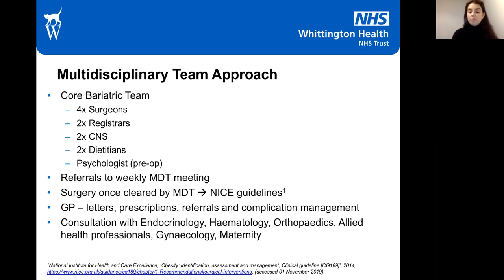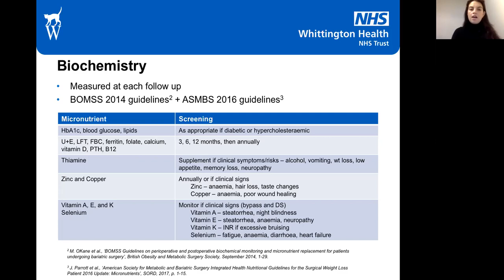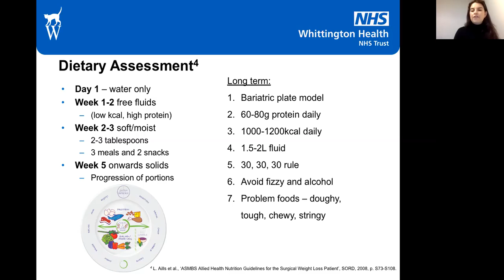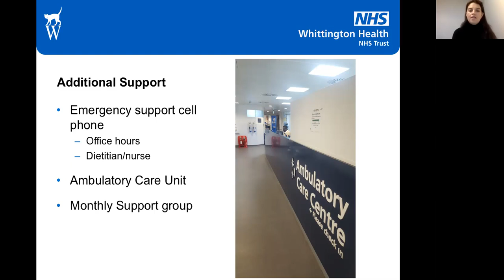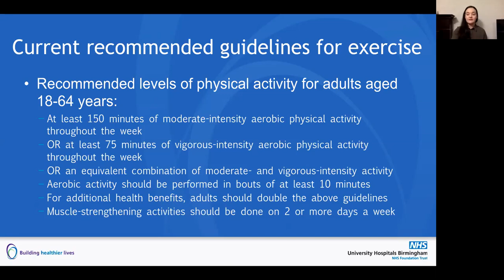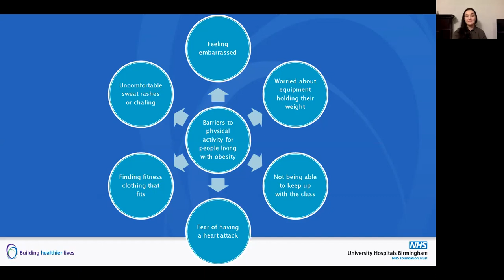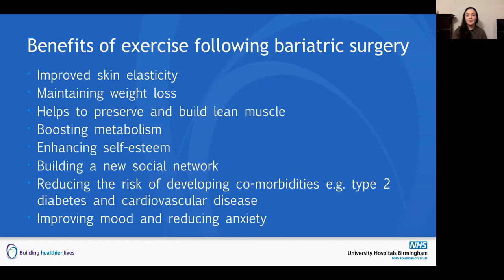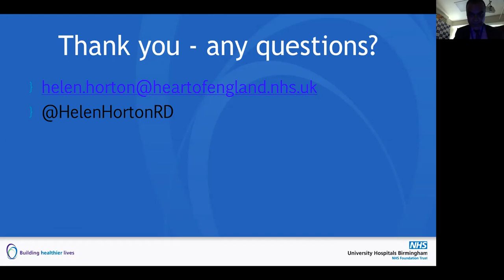Nutrition update on Obesity : Monitoring after bariatric surgery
Olivia Edwards RD, MSc, Specialist Bariatric Dietitian, Whittington Hospital, London ; Talks on how to do a good follow up